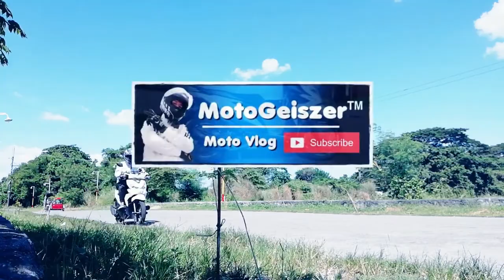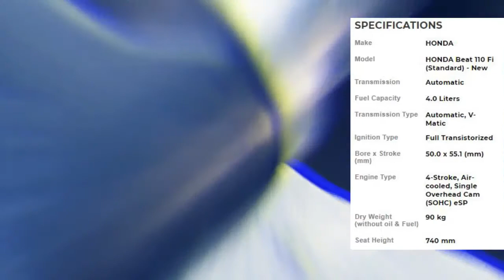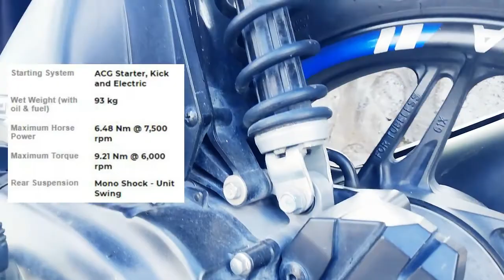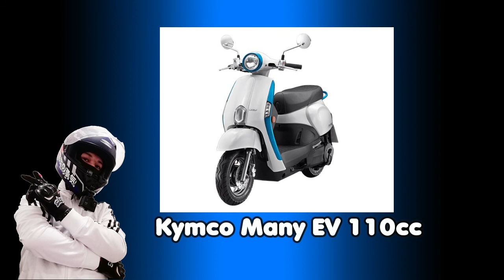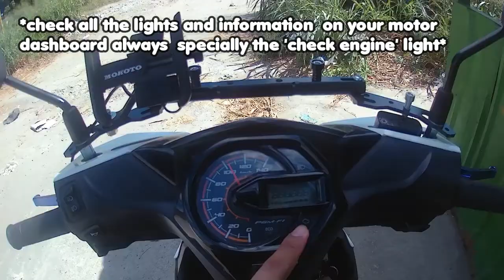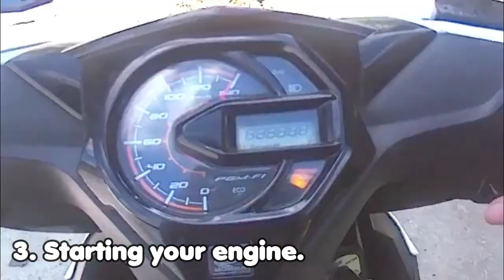MotoGeiszer Vlog#12 | Paano ba mag magmaneho ng Scooter (Beginners)..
What's up mga Ka-motmot!

Dito sa vlog na ito ang ating topic is paano nga ba mag magneho ng automatic na motor or scoots, isang mabilis na pasada na din sa review ng aking motor(Honda Beat Fi 2019) para meron din kayong idea sa mga basic na scoots/motor na matik. Paalala mga Kamomot hindi po ako professional or anything like Motorcycle enthusiast, this is only to give you an idea on how to drive an automatic motorcycle or scoots, some basic steps on how to drive a scooter for beginners. Kung pro kana e pede mo nang i-skip ito or why not you can add other tips on the comment section below na din :) Ride safe always mga Ka-motmot!

All materials used in this video is not mine, its belong to their

Intro video created by me as well the intro audio.

PS. I'm uploading new videos at least 1-2 videos once a week.
PS. sorry for the delay of the videos currently busy at work :P